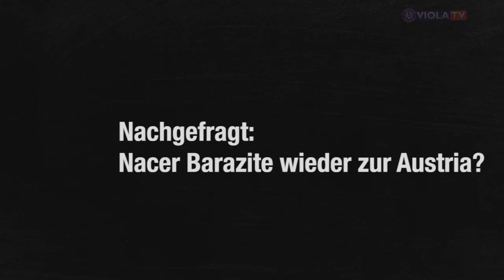Kraetschmer bei ViolaTV: "Barazite kein Thema"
Seit 1. Jänner 2014 hat das Transferfenster geöffnet und Spekulanten haben zu dieser Zeit bekanntlich Hochsaison. Ein Name, der gerne mit den Veilchen in Verbindung gebracht wird, ist Nacer Barazite. Der Offensivmann genießt nach wie vor hohes Ansehen bei Österreichs Meister, zurzeit ist er aber gleich aus mehreren Gründen kein Thema, wie AG-Vorstand Markus Kraetschmer bei Viola TV erklärt.